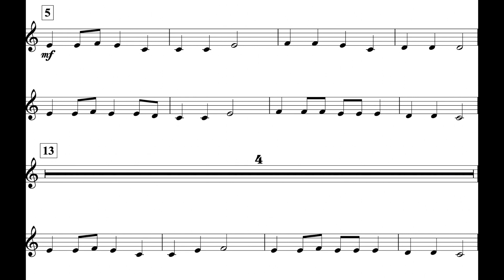Up On The Housetop (MM. 5 - 21) Tpt II *100*